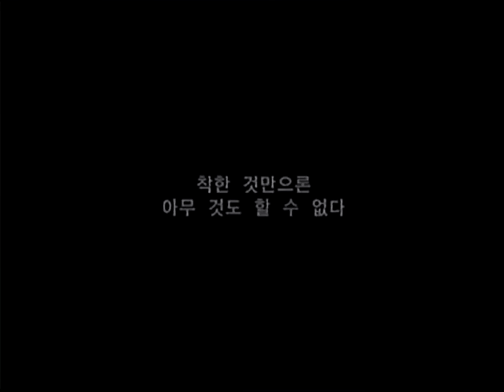Agitator (2001) // Bande-annonce 2 (VOSTA)